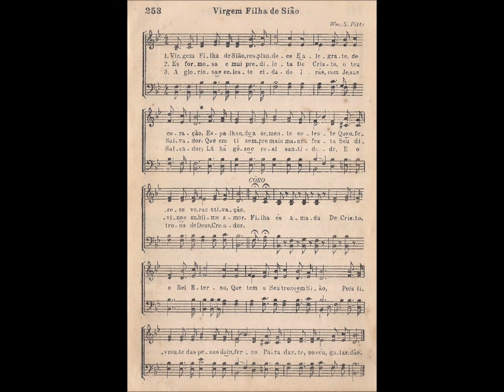CCB - HINÁRIO 03 - HINO 253 - "VIRGEM FILHA DE SIÃO" - by MESSIAS ULLMANN